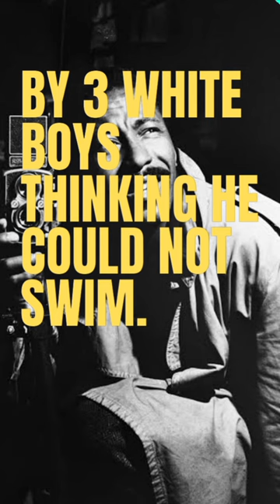GORDON PARKS: The story of a self-taught documentary photo-journalist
Gordon Parks was thrown into the river at 11 years of age by 3 racists who thought he could not swim. He attended a high school where blacks were not permitted to aspire for Higher Education. His high school teacher told him it was a waste of Gordon's time to aspire for college education. At the age of 15, he was homeless. By 28 years, he stumbled on the pictures of immigrant workers and got hooked. He bought a camera, taught himself how to use it, and went on to become a leading photojournalist in America. He was one of the first Black Americans to produce films in Hollywood. His photos were published by Life and Vogue Magazines.